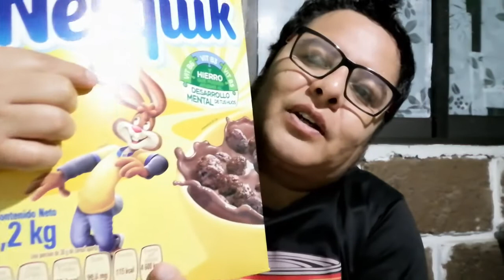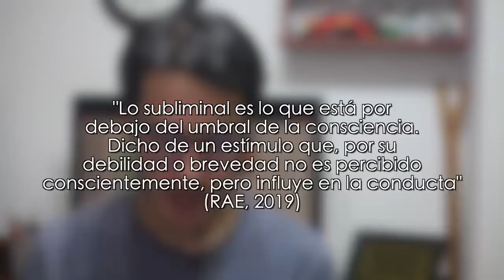Sesión 3 de reforzamiento para Artes 3 Semana del 4 al 11 de septiembre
Con este vídeo brindamos el acompañamiento al programa de aprende en casa II para la materia de Artes 3 de secundaria.